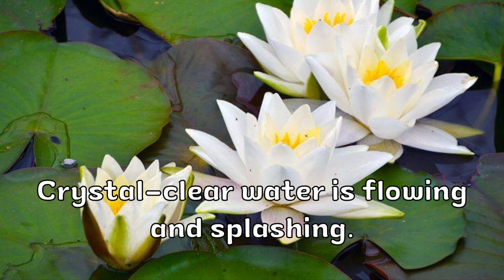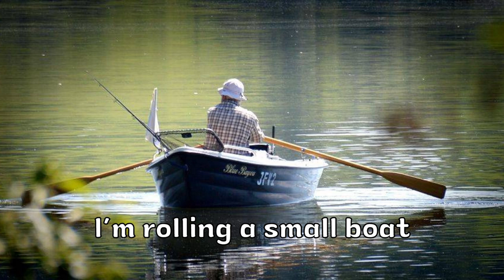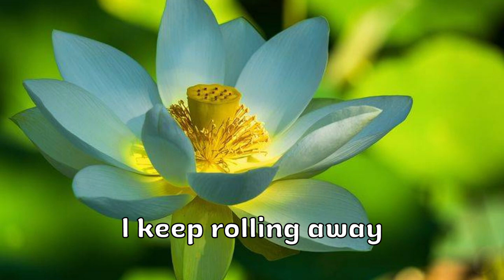บัวขาว White Lotuses : Sutathip Chatikul Cover Version (English Subtitles)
บัวขาว: White Lotuses

คำร้อง: พระเจ้าวรวงศ์เธอพระองค์เจ้าภาณุพันธ์ยุคล
Lyrics: Prince Bhanubandhu Yugala

ทำนอง: ม.ล.พวงร้อย สนิทวงศ์
Rhythm: M.L. Phuangroi Sanitwong